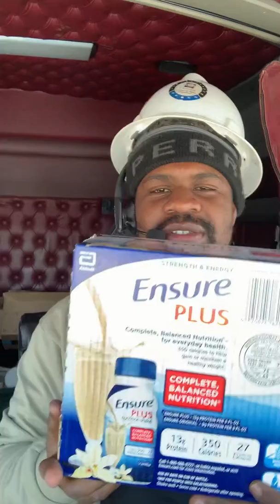Protein? What Keeps You Up And Running???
Ensure vanilla flavor lots of protein